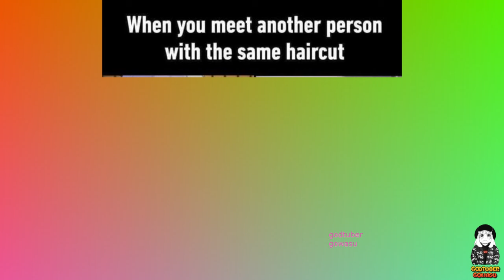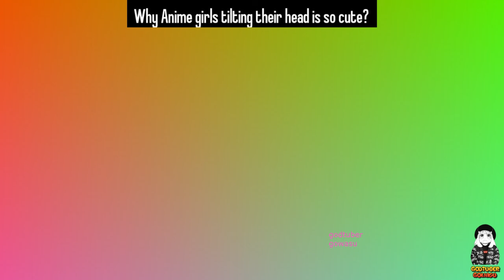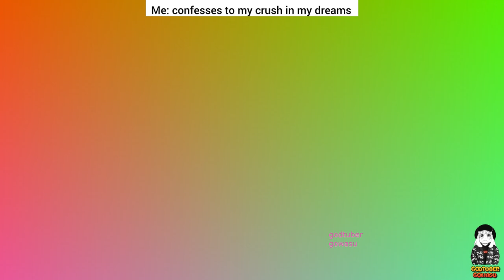Anime Memes 2024